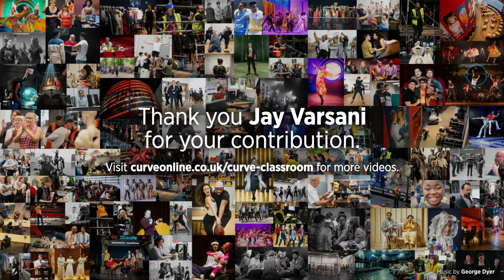Curve Classroom | The acting process with Jay Varsani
In this Curve Classroom session, actor and Curve Associate Jay Varsani talks about the acting process, from finding the right mindset to preparing for an audition and his advice for getting into the industry. Jay also works through a practical exercise on how to break down a script.

To find out more about Curve Classroom and for further resources - including our archive recording of Jay's debut performance in our Made at Curve drama Memoirs of an Asian Football Casual,

Jay is an actor and stunt performer. He trained at East 15 Acting School.

Recent theatre credits include: Saeed in Homing Birds (Kali Theatre); Dyer in Ralegh: The Treason Trial (Shakespeare’s Globe); Riaz in Memoirs of an Asian Football Casual (Curve).

Theatre whilst training: Ariel in The Pillow Man; Laertes in Hamlet; Ginger in Jerusalem; Joe Keller in All My Sons and Riz in The Invisible.

Jay has also appeared as a stunt performer in Ripper Street for Tiger Aspect Productions and BBC and as Sid in World on Fire for Mammoth Screen.

Jay was a Spotlight Prize Nominee in 2018.